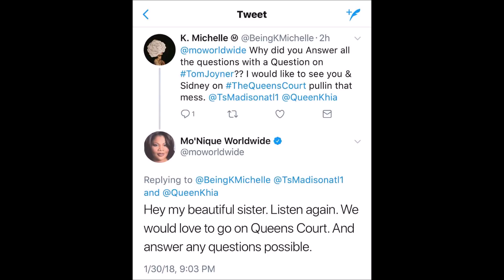Monique Wants To Come on The Queens Court With Khia And Ts Madison?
Monique appeared on the Tom Joyner Morning show yesterday via phone with her husband Sidney to clear up some things. One being that she wasn't offered the 3 million as others are proclaiming and that she isn't taking her foot off of NetFlix neck and will continue her fight. Well after all of that was said and done, someone from KMichelle's fan page decided to ask Monique, why she answered all of the questions with a question and they mentioned that she definitely wouldn't do that on The Queens Court. Well, Monique being Monique definitely didn't back down from the challenge, stating that she would love to come onto The Queens Court and answer questions. Well both TS Madison and Khia said that they are definitely ready for it. But is Monique? That would probably break the internet.